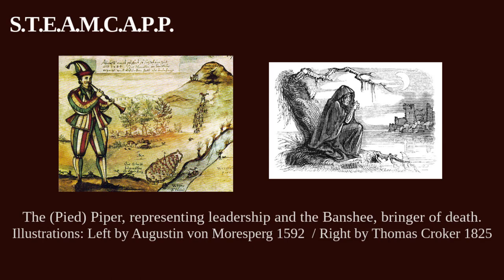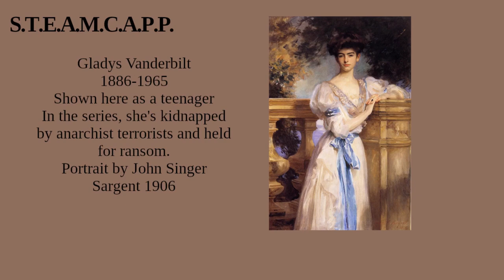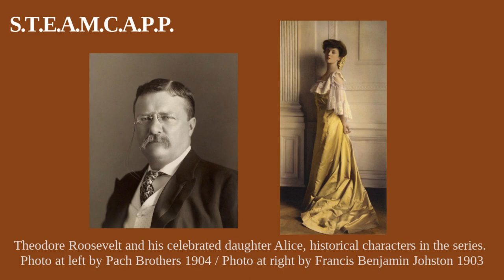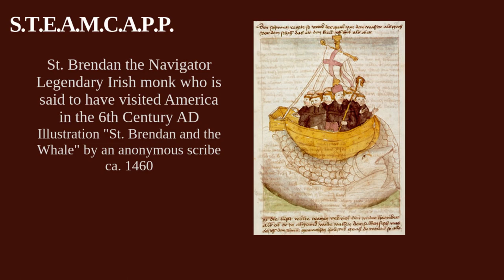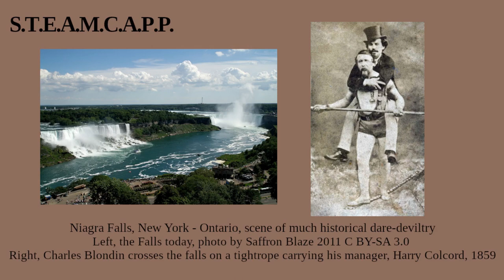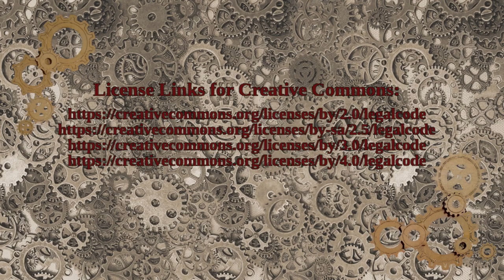STEAMCAPP – The Adirondack Affair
It’s always exciting to share a new steampunk discovery with the world. This week it’s the S.T.E.A.M.C.A.P.P. Gilded Age adventure series by J.T. Murphy. How does it measure up to classics such as The Ministry of Peculiar Occurrences? Watch and find out!